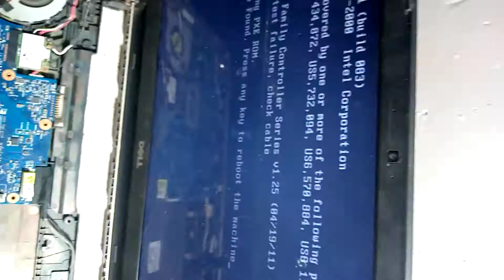Dell 3521 no power short mb fix problem part 2